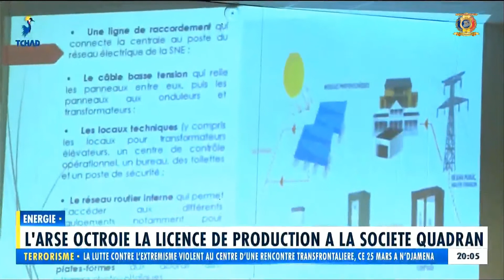ÉNERGIE ÉLECTRIQUE - L'ARSE octroie la license de production à la société QUADRAN